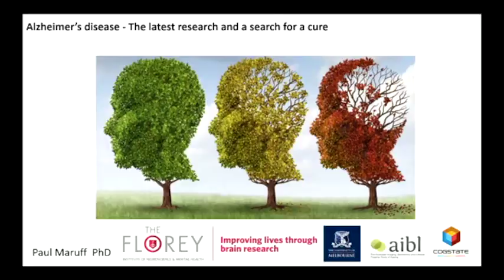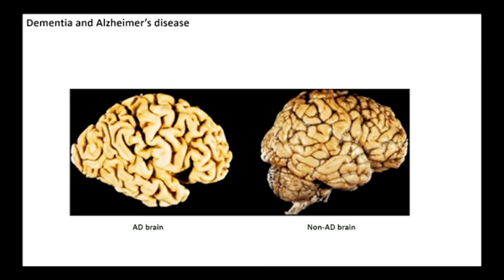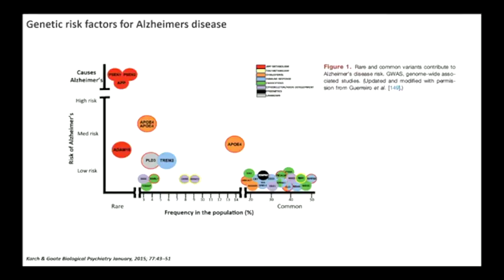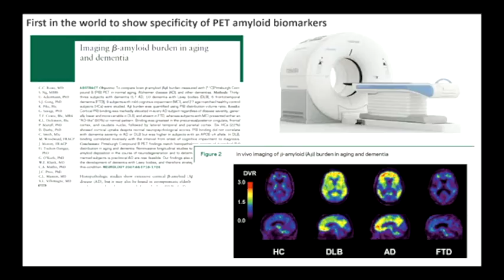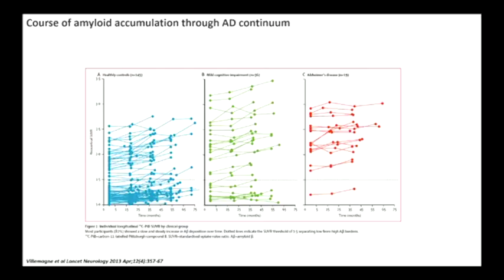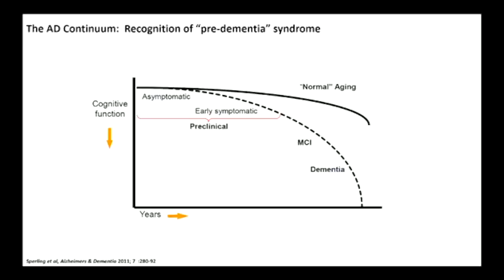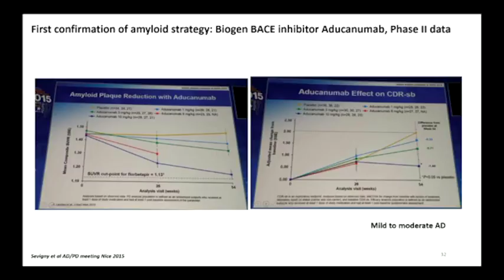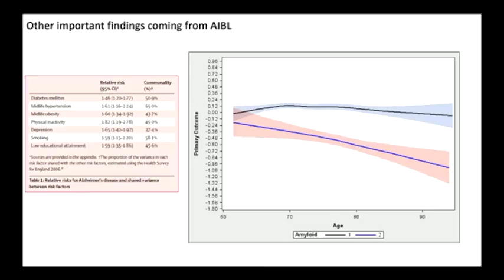Alzheimer’s disease - The latest research and a search for a cure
This lecture discussed the latest important findings from the Florey and around the world on the cause of Alzheimer’s disease and the search for its cure. The talk covered the biology underlying Alzheimer’s disease progression, current and future diagnostic tools and therapeutic trials aimed at delaying or reversing the disease.

Professor Paul Maruff is chair of the clinical panel of the Australian Imaging Biomarkers and Lifestyle (AIBL) study and also sits on the AIBL executive committee. He is also Chief Scientific Officer for CogState Ltd that specializes in developing techniques for assessing, analyzing and reporting on cognitive and behavioral outcomes in neuropsychiatric and neurodegenerative disease.

Prof Maruff and his team of psychologists and statisticians have been at the forefront of understanding the early or clinical development of Alzheimer’s disease and how this is influenced by biological and genetic factors as well as lifestyle and mood variables.

His research team have shown that cognitive deterioration is a crucial marker of neurodegenerative disease. They have associated objectively classified cognitive decline with biomarkers of Alzheimer’s disease. These findings have placed the Melbourne Alzheimer’s group at the forefront of understanding the disease, and the groups technologies and approaches to the early identification of AD have now been included in multiple international Alzheimer’s studies and trials.

Prof Maruff is a member of advisory boards for many large pharmaceutical companies and biotechnology companies who are conducting clinical trials with medicines designed to slow or even cure Alzheimer’s disease, incuding the A4 trial and DIAN-TU studies at the Florey.